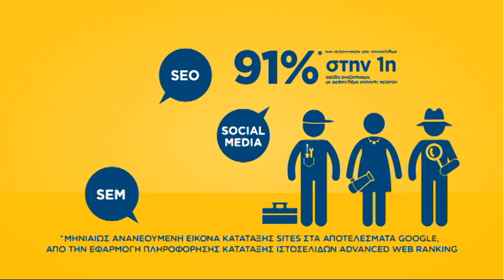Χρυσός Οδηγός- Τι κοινό έχουν...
Το νέο διαφημιστικό σποτ του Χρυσού Οδηγού!